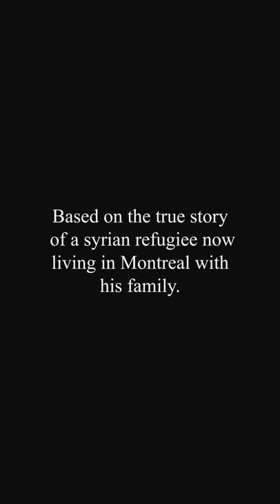Nespresso Talents 2018 - "Mina" by Sara Ben-Saud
NESPRESSO TALENTS 2018 - "THE DIFFERENCE SHE MAKES"

Nespresso Talents is a platform for talented filmmakers. They were challenged to make a 3mns film giving them the power to tell any story, and shot in vertical format (9:16), breaking the convention of the usual viewing experience. More than 360 videos were submitted from over 40 coutries. ""Mina"" has been selected by a Canadian jury composed of Sangita Patel, maxine bailey and Sylvie Charette. The 3 rewarded videos of the Nespresso Talents Canadian contest will be announced at Cannes Film Festival 2018 on May 11th.